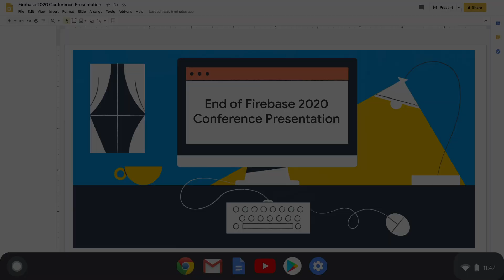Get ready for the Firebase Summit 2020!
Join us for our first ever virtual Firebase Summit starting on October 27th, 9:30AM PST for two days full of technical talks, demos and codelabs. We’re virtual this year, but you’ll still be able to interact with Firebasers directly as we watch the livestream together. Can’t make it? No worries, as all content will be published online for you to watch whenever you want!

event: Firebase Summit 2020; re_ty: Publish; product: Firebase - General;